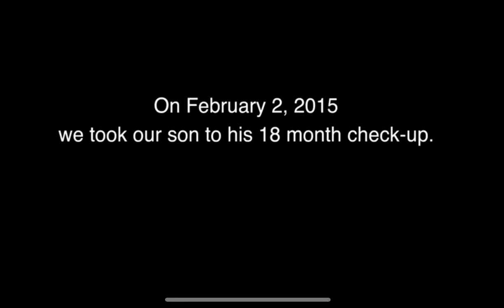Cute baby conservation